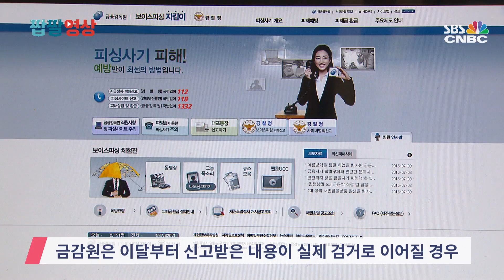[자막뉴스] 보이스피싱 ‘그놈 목소리’ 공개수배…현상금 2천만 원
보이스피싱 수법이 갈수록 교묘해지는 가운데, 금융감독원이 여러 번 신고된 17명의 사기범 목소리를 분석해 공개 수배했습니다. 사기범 신고 포상금도 2천만 원을 내걸었습니다.